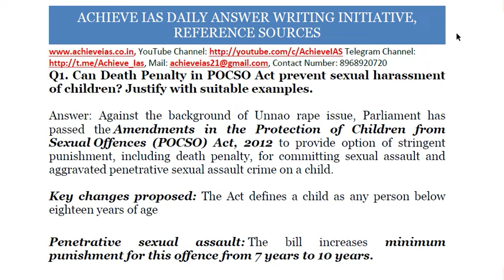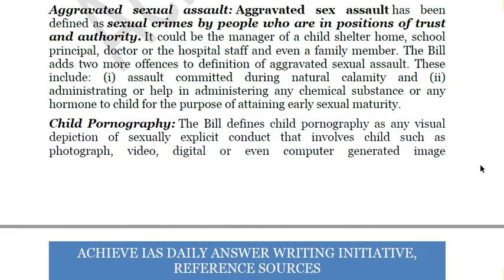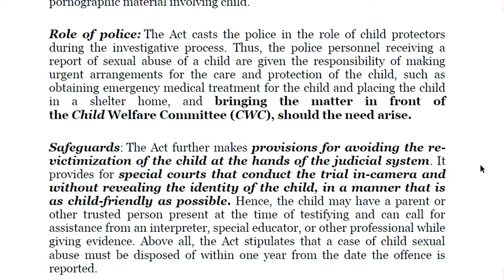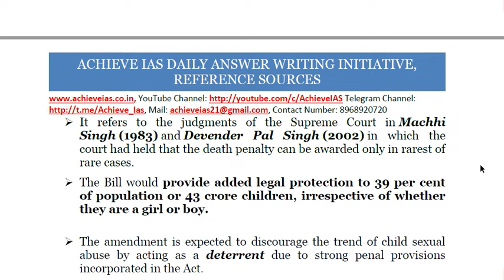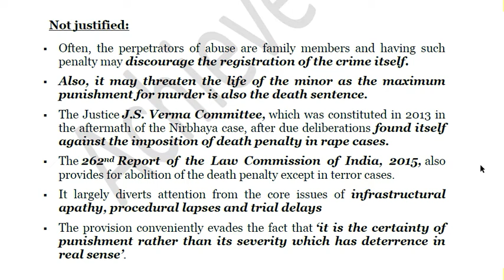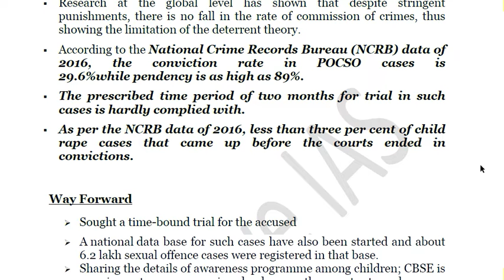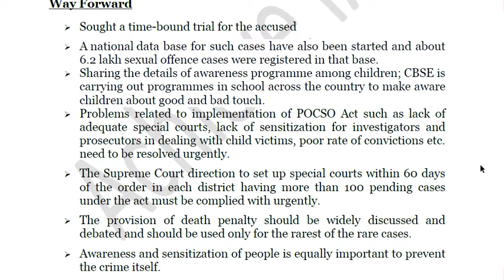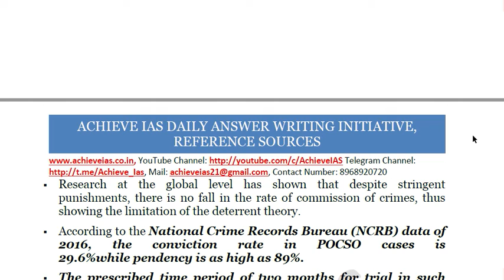Art of Writing Model Answers, POCSO Act, Achieve IAS